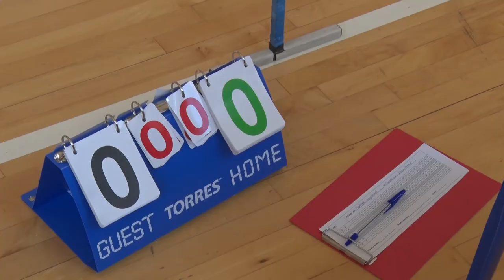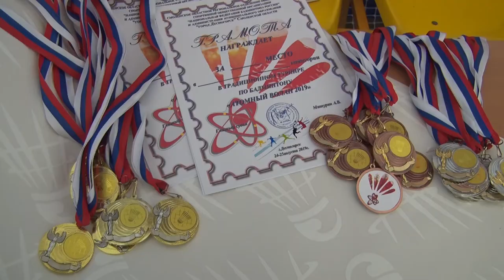Десна-ТВ: Турнир по бадминтону «Атомный волан - 2019»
Мастера ракетки и волана прошедшие выходные провели в Десногорске. В физкультурно-оздоровительном комплексе «Десна» прошел открытый турнир по бадминтону «Атомный волан».